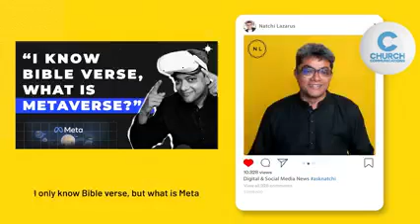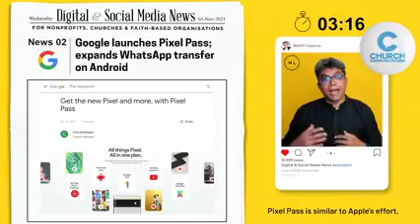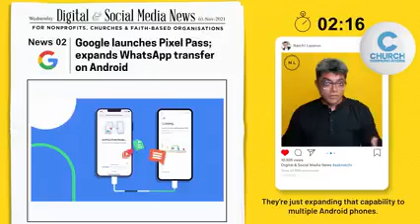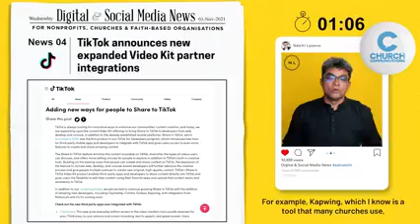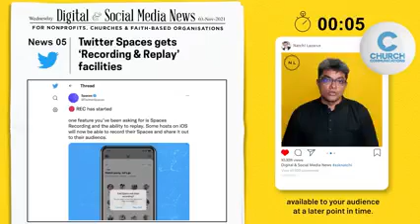The Connected Church News E75 - November Week 1 2021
The Connected Church News, Episode 75 - November 2021 Week 1

Weekly Digital & Social Media News with Natchi Lazarus

1. Facebook shifts focus; announces Meta, Project Cambria and Aria
2. Google launches Pixel Pass; expands WhatsApp-Android transfer
3. Instagram opens up Stories ‘Link’ feature to all accounts
4. TikTok announces expansion of Video Kit partner integrations
5. Twitter Spaces now has ‘Recording & Replay’ facilities

ABOUT CHURCH COMMUNICATIONS®
Church Communications® is a community of over 30,000 members, led by Katie Allred and Kenny Jahng.

Katie and Kenny want to help you become a church communication expert.
In order to do that, you need a community that helps you become better at your job. The problem is you're swamped and the expectation on you are incredibly high—this makes you feel overwhelmed and overlooked. We believe you shouldn’t have to do ministry alone.

We understand because we’ve worked in the church too, which is why we built a community of members that are ready to support and cheer you on. Join the community today!